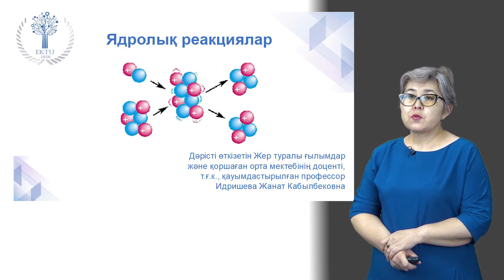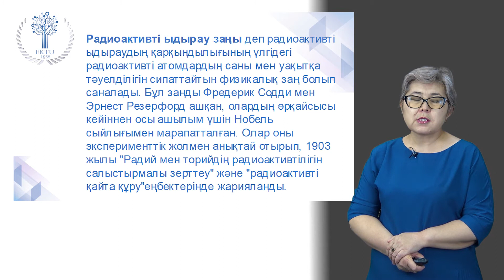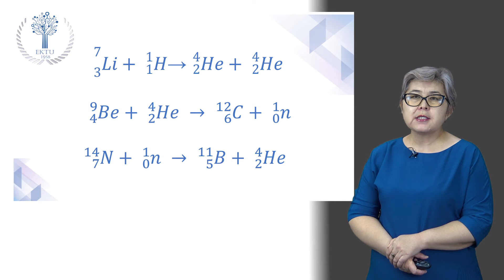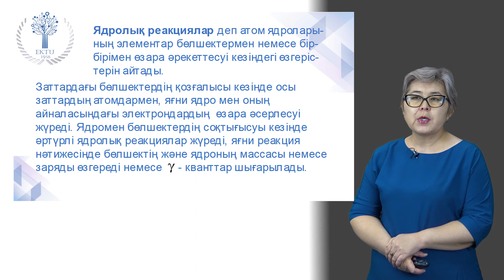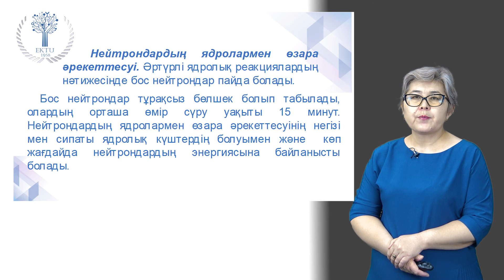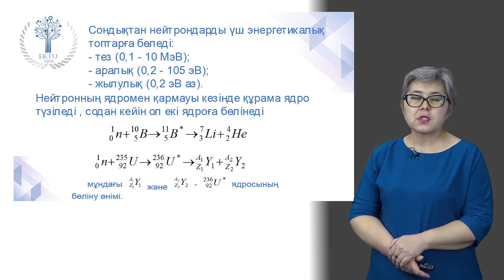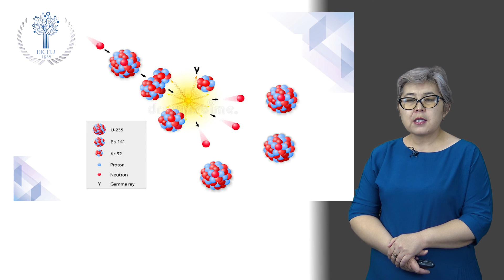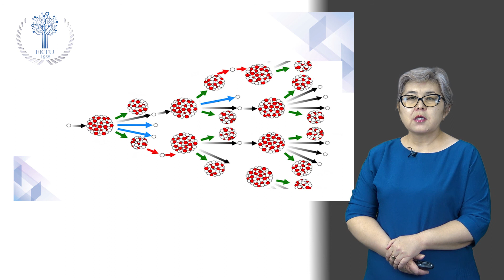Ядролық реакциялар Идришева Ж К 4 лекция